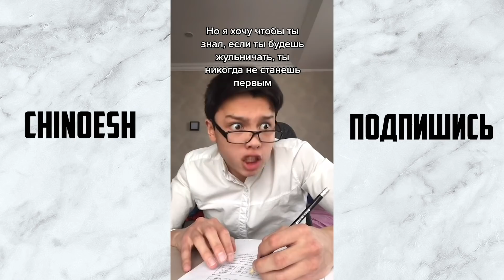Подборка Лучших Видео Chinoesh !